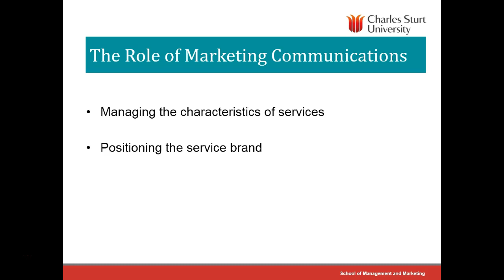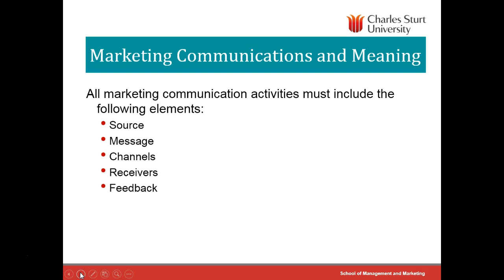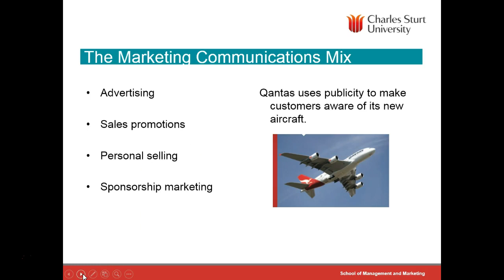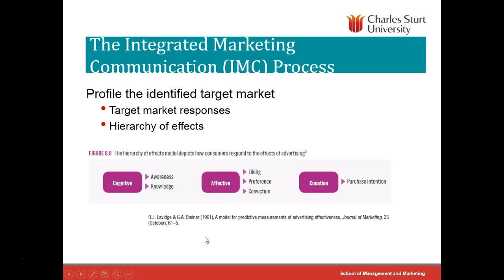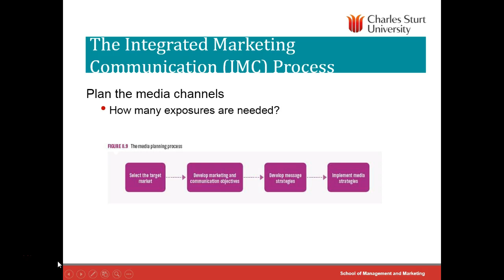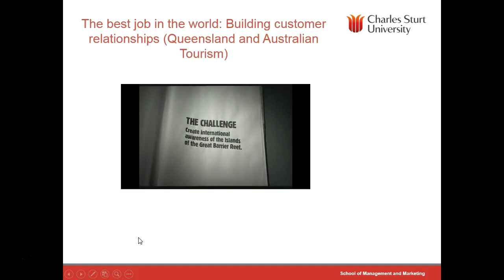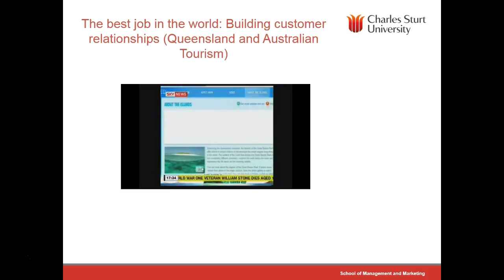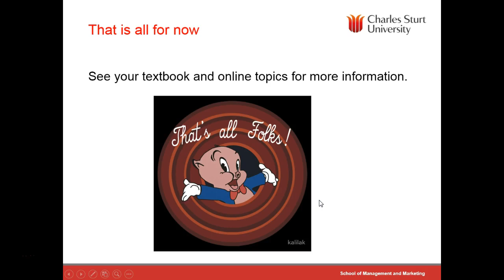Lecture 8: Integrated Marketing Communications for Services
MKT561 Services Marketing